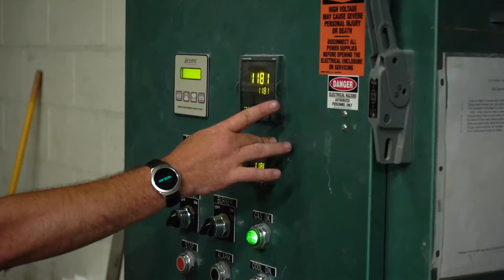Thermcraft Short Overview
Short Overview of Thermcraft, Inc.